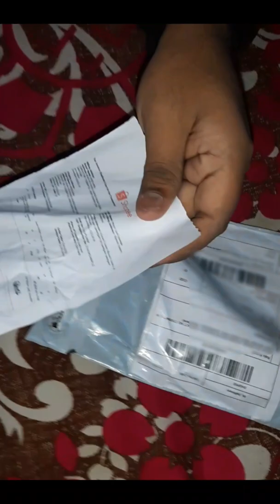shopee ₹9 product unboxing | Plastic Wash Basin and Sink Cleaning Brush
About Product - Most useful cleaning tool for your Kitchen, Bath, Laundry and other household work. Sink Brushes are meant for cleaning basin in kitchens and bathrooms. The egronomical shape facilitates better cleaning of sink and wash basin. These brushes generally bent and even have a handle for our comfort. Made From Nylon bristles increases durability. Cleans corners properly. Multipurpose Bathroom/Kitchen Sink, Tile & Grout Brush. Easy to hold and use. Light weight. It can be used repeatedly and is long lasting.

Check out Wash Basin/Sink Cleaning Brush small (Multicolour) for ₹15.